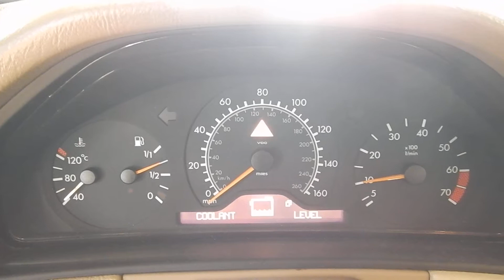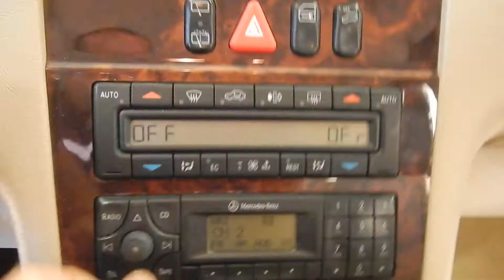17HX351, 1999 MERCEDES E-CLASS, 3.2, A.T., RWD, 174,657 MILES, MORRISON'S AUTO SALVAGE